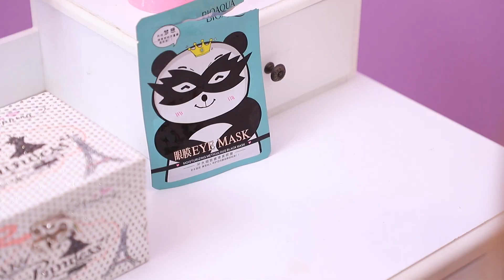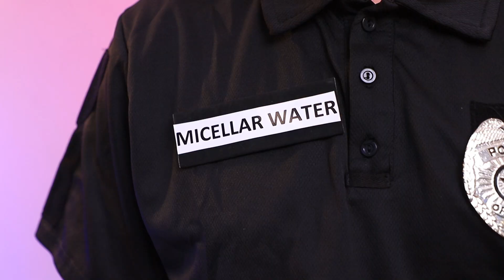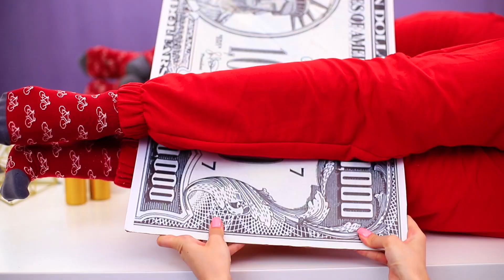Als Make-up Mensen Waren! 16 Grappige Situaties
Stel je voor dat de cosmetica die je elke dag gebruikt in een persoon zijn veranderd! Weet je hoe dat is? Geweldig, vandaag zul je het zien in onze video! Ontdek wat cosmetica van jou denken!